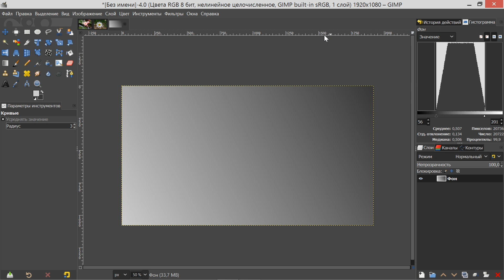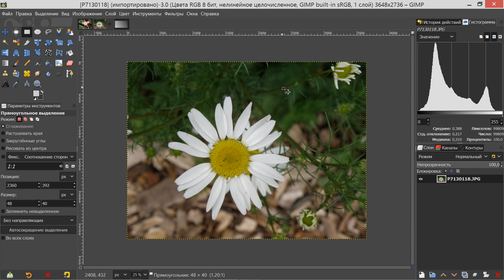5. Что такое гистограмма в GIMP.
Gimp. Шаг за шагом. Уроки по программе Gimp. Описание и работа в растровом графическом редакторе GIMP (версия (2.10.18)).